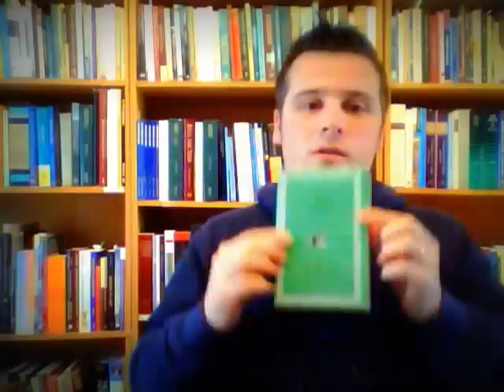Νοουμεν Ελληνικα - Μαθημα 17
Short video lessons aimed at helping readers of the New Testament bring ancient Koine Greek to life. Spoken Koine.